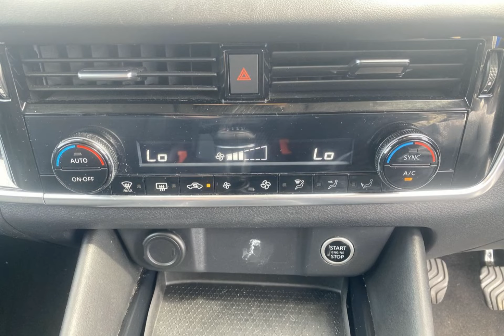For sale 2022 NISSAN QASHQAI DIG-T N-CONNECTA MANUAL HYBRID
For sale YHZ6202 a 2022 NISSAN QASHQAI DIG-T N-CONNECTA MANUAL HYBRID with 42500 miles for only £18990. Don't miss out on your next used car come down and test drive it today!